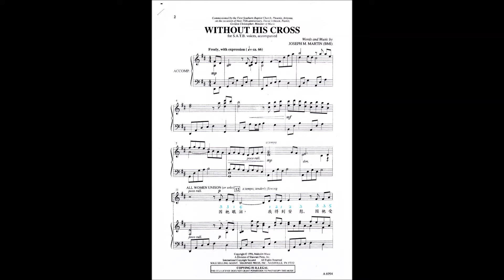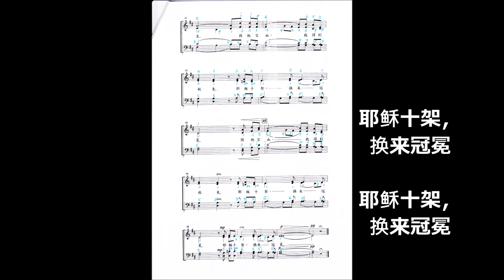WITHOUT HIS CROSS 因祂十架 (BASS)